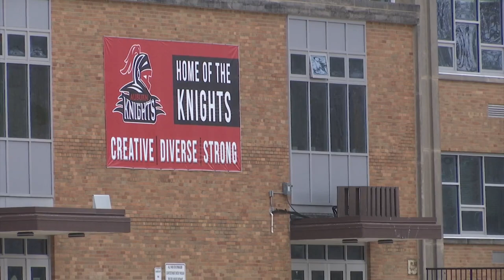Auburn High School officials named in suit after student body-slammed by officer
A federal lawsuit alleging that a Rockford resource officer violated an Auburn High School freshman's civil rights when he body slammed him in 2021 also accuses two assistant principals and a hall monitor of misconduct.